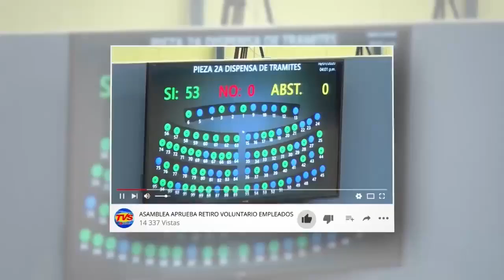arturo magana reaparece en entrevista y aclara lo que paso realmenmte